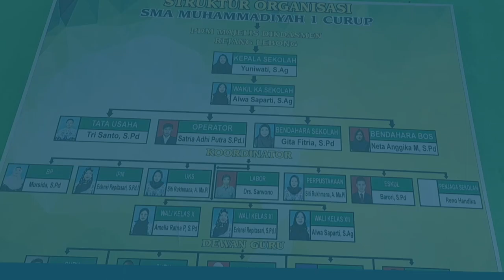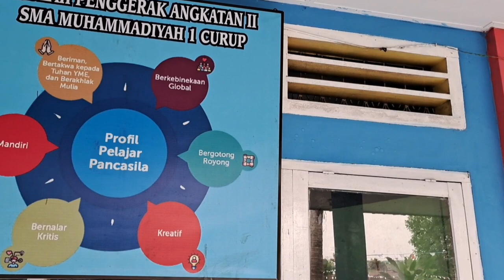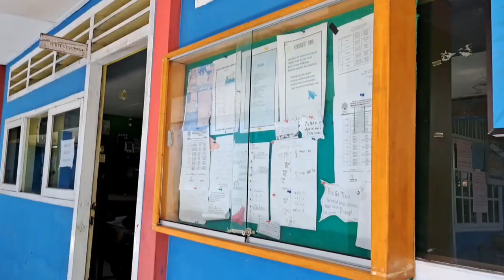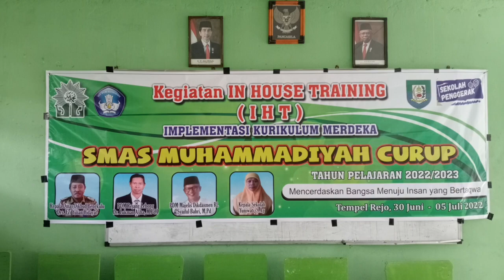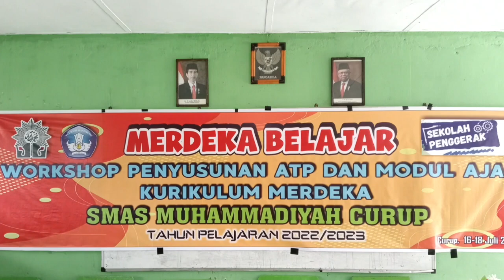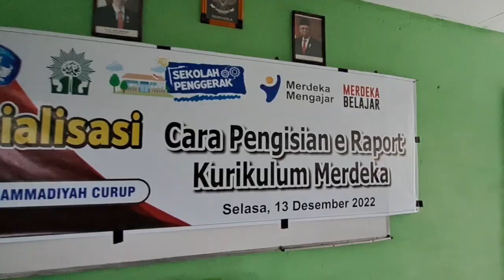PRAKTIK BAIK SMAS MUHAMMADIYAH CURUP PSP ANGKATAN 2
Video ini berisi beberapa praktik baik yang telah dilakukan di SMAS Muhammadiyah Curup Rejang Lebong Bengkulu